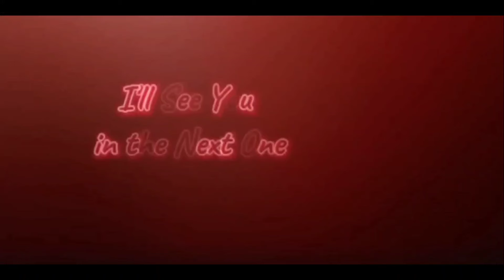Asking Spirits about ALIENS